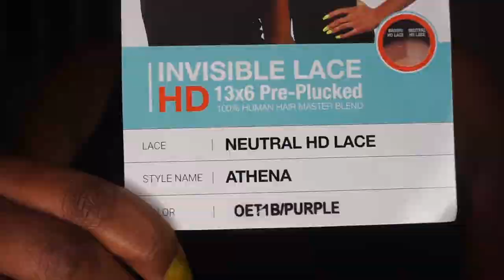Purple Rain!☂️💜– The Stylist 13x6 HD Lace Front – ATHENA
Hey Everybody,

Check out the review of this Purple Rain 13x6 synthetic HD Lace front wig from The Stylist in the style ATHENA and in the color OET1B/Purple.

Video Schedule:
Mondays – Human Hair Slay
Wednesday – Synthetic Wig Reviews
Fridays – Budget Friendly Fridays (Wig Reviews under $25)

HAIR/PRODUCT INFORMATION:
The Stylist Human Hair Blend HD Lace Front Wig 13x6 Invisible Lace Frontal Wig – ATHENA
Price:  $35.99

TIMESTAMP:
0:00 – Intro Video
0:16 – Unboxing & Styling of Wig
3:32 – Welcome
3:45 – Wig I’m Reviewing
4:49 – My thoughts on Wig
7:07 – Price of Wig
8:20 – Closing
8:54 – 360 View of Wig
9:05 – Bye Shug Muffins!

HAIR SPECS:
COLOR:  OET1B/Purple
CAP SIZE:  Medium
LACE:  HD Invisible Lace
TEXTURE:  Light Yaky
LENGTH:  Approx. 20”
PARTING:  13x6
SHEDDING:  Heavy
TANGLING:  None
OVERALL RATING:  9/10

If you want to send me something, please send it to:
MsEbonyVee

“Won’t You Come Closer” by Stonekeepers